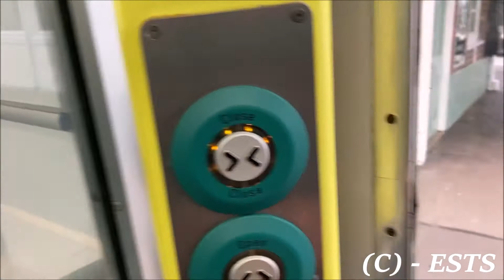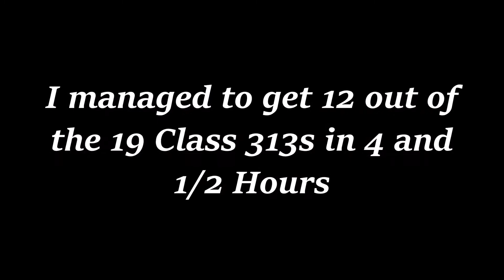How Many Of The Fleet Of 19 Veteran Class 313s Can I film In 4 & 1/2 Hours?